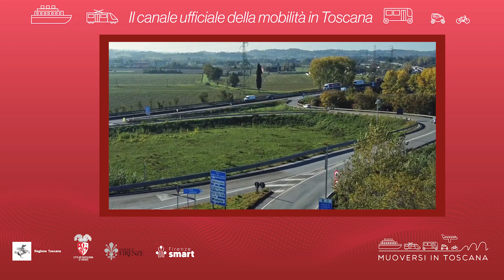Muoversi in Toscana - Edizione delle 15 del 13 gennaio 2024